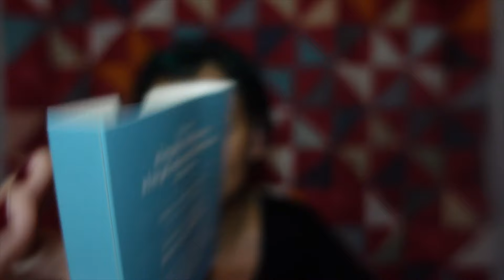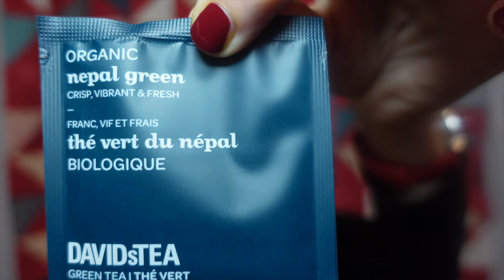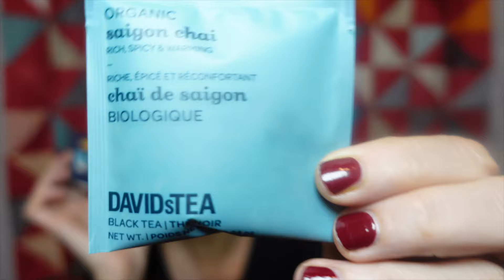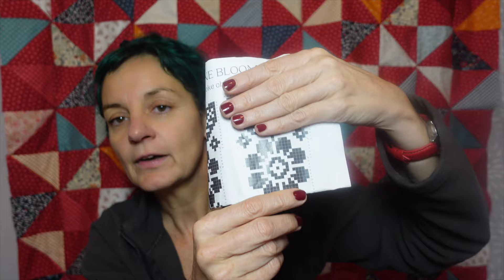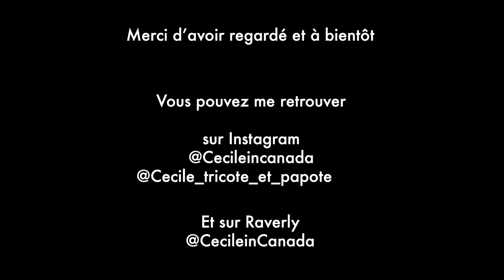Vlogmas 2023 - Episode 4 (Dimanche 10 décembre)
L'avengture Vlogmas recommence en 2023!
Partagez avec moi des blabla tricot, laine, fibre et tout autre chose qui me passe par la tête en ce temps des fêtes.
Bon visonage et à bientôt :)